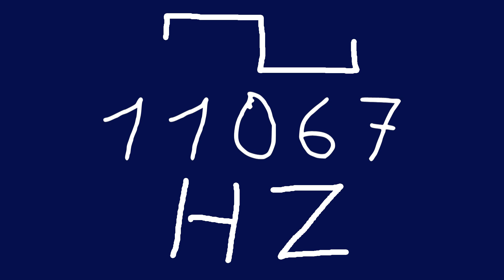11067 hz square